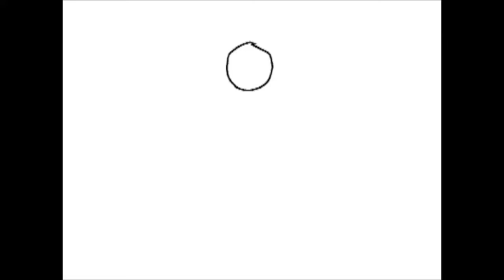This is Douglas!!!!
I has a Fancy!